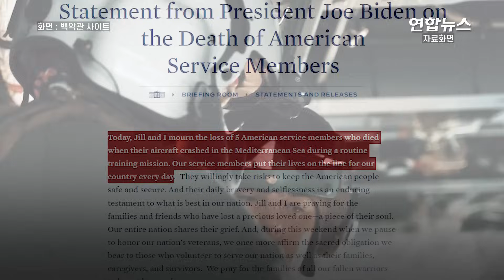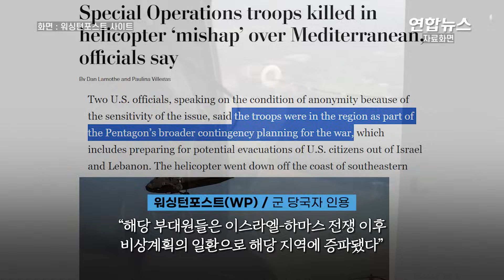미 특수부대 헬기 지중해 추락, 5명 사망…"공중급유 작전 중" / 연합뉴스 (Yonhapnews)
미 특수부대 헬기 지중해 추락, 5명 사망…"공중급유 작전 중"

    (서울=연합뉴스) 미군 군용기가 지난 10일(현지시간) 훈련 도중 지중해에서 추락해 항공기에 탑승하고 있던 군인 5명이 사망했습니다.

    미군유럽사령부는 12일 성명을 통해 "훈련의 일환으로 이뤄진 일상적인 공중급유 작전 중 5명을 태운 미군 군용기가 사고로 인해 지난 10일 지중해에 추락했다"며 "탑승한 5명이 모두 사망했다"고 밝혔는데요.

    미군은 사고기의 기종과 사망자들의 소속 등은 공식적으로 공개하지 않았으며, 원인을 조사 중이라고 덧붙였습니다.

    워싱턴포스트(WP)는 2명의 군 당국자를 인용, 미군 헬리콥터에서 사고가 발생했으며, 해당 부대원들은 이스라엘-하마스 전쟁 이후 비상계획의 일환으로 해당 지역에 증파됐다고 보도했습니다.

    WP는 "해당 계획은 이스라엘과 레바논에서의 잠재적 대피 가능성에 대한 대비까지 포함하고 있다"며 "해당 헬리콥터는 키프로스 남동부 해안에서 추락했으며 현재 수색 및 구조 작전이 진행 중이다. 사고 헬기는 블랙호크 헬리콥터의 변형인 'MH-60'으로 확인됐다"고 전했습니다.

    미국은 지난달 7일 팔레스타인 무장정파 하마스의 이스라엘 기습공격으로 이스라엘-하마스 전쟁이 발발하자 이란 등의 개입으로 인한 확전 가능성을 억제하기 위해 항공모함 제럴드 포드호와 드와이트 아이젠하워호 등 2개 항모 전단을 이스라엘 인근에 배치하는 등 군비 태세를 강화한 바 있습니다. 영상으로 보시죠.

    제작: 김해연·박종혁

    영상: 로이터·미 국방부 영상정보배포 시스템·사이트 미군유럽사령부·백악관·미 국방부·워싱턴포스트